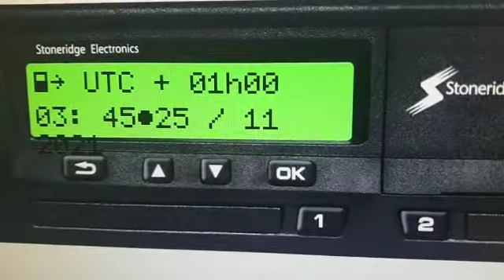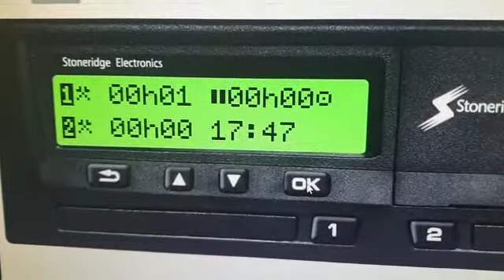Como actua un conductor al inciar una jornada con tacógrafo digital de segunda generación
En este video explicamos como debe actuar un conductor al inicio de una jornada laboral con un tacógrafo digital de segunda generación.